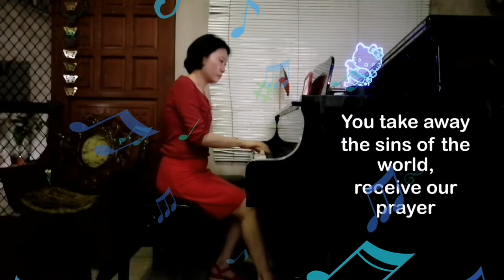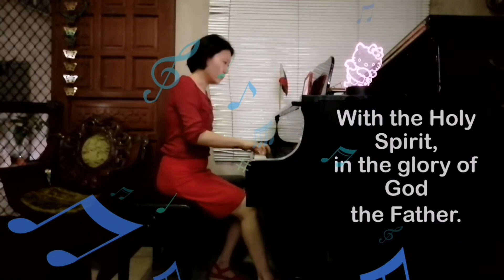Glory To God_Bukas Palad_music by Louie Ocampo_Arr. by Norman Agatep_Piano & Lyric cover_Jo Ann S.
Let us praise and sing to God with this glorious and majestic song - "Glory To God" with music by Louie Ocampo.
🎹🌟🤍🎶About the song "Glory To God":

"The Gloria in Excelsis is an ancient hymn that has been used in Christian worship as early as the third century AD. We find in the words and music of the Gloria an eloquent response of gratitude, adoration and praise, that we can all proclaim as one Church, as a communal response to God's revelation of his loving plan of salvation."
-Ctto Liturgical notes from Bukas Palad's" Behold the Risen Lord" album